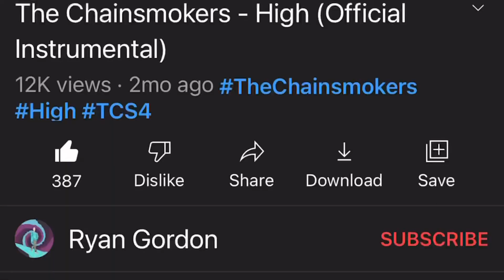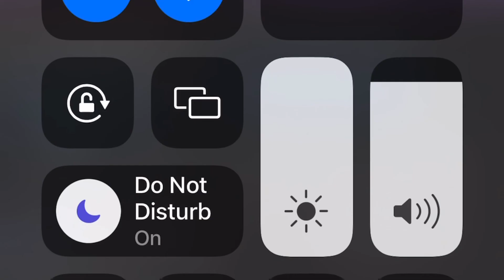Crack Case Shorts Vol 3